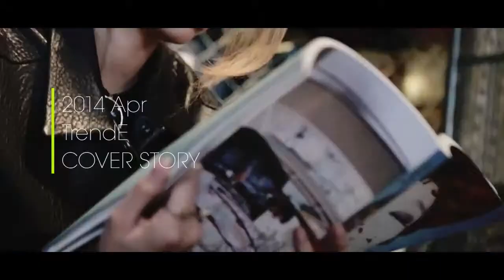트렌디 Yeo Yeon Hee Cover Story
Yeo Yeon Hee (여연희) - Korea's next top model Cycle 3 - DCM Models